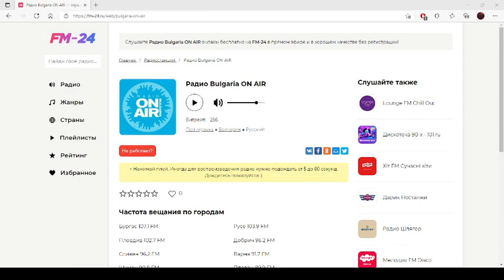Радио Bulgaria ON AIR – слушать онлайн бесплатно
Представляем вашему вниманию радио: Радио Bulgaria ON AIR, которое можно слушать в хорошем качестве на нашем сайте